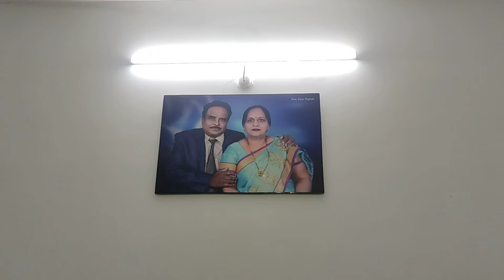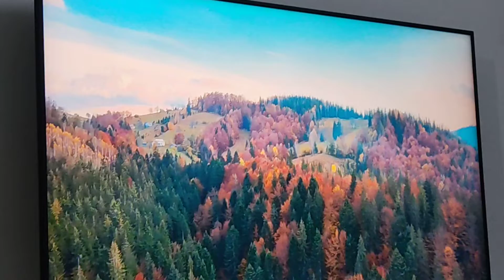Raat Kali Ek Khwab Mein Aayi on Harmonica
Raat Kali Ek Khwab Mein Aayi on Harmonica,original song by Kishore Kumar.